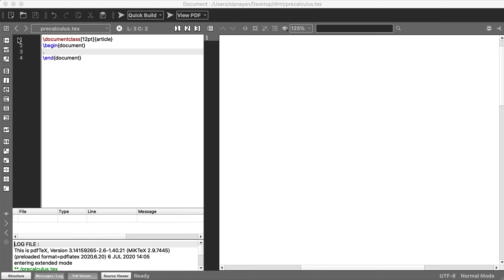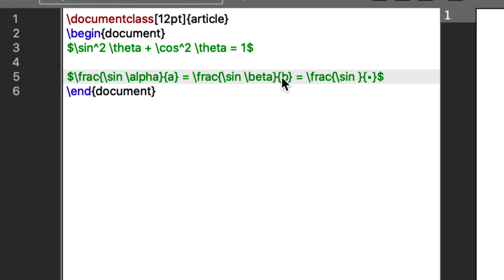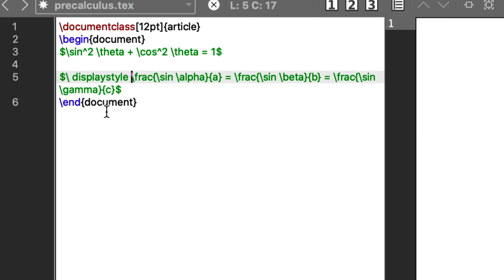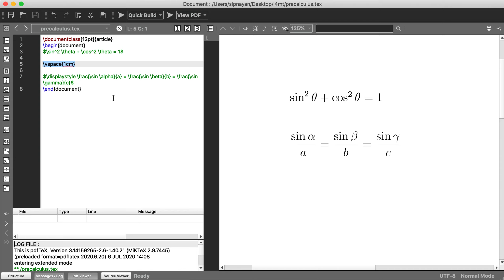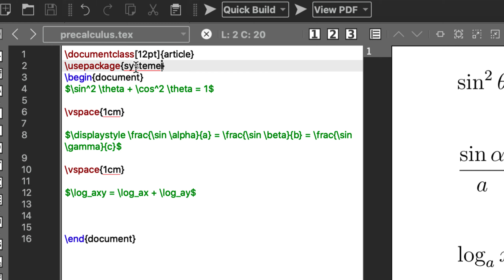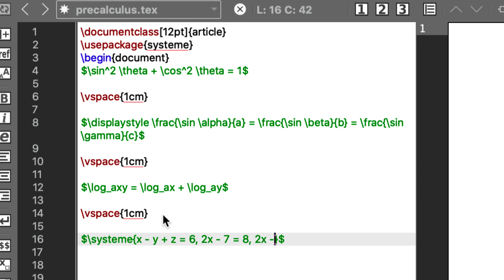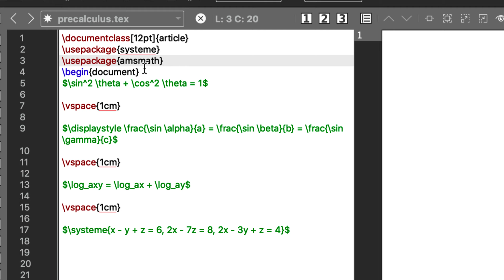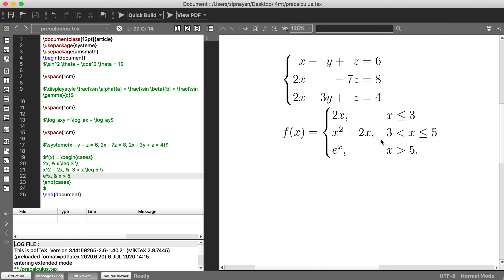Latex Tutorial 1.07: Trigonometry, Systems of Equations, Piecewise Functions [w/ English subtitles]